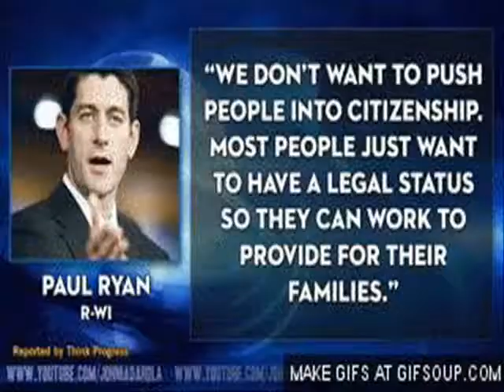pauel ryan gifs